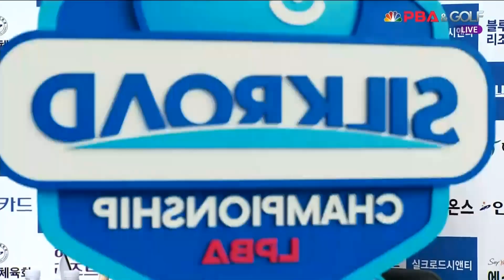흐름을 타자 4득점으로 세트포인트 만드는 용현지[실크로드안산 LPBA 챔피언십 23-24]